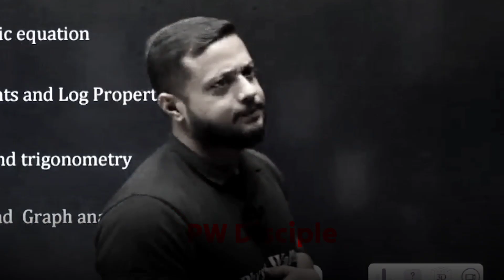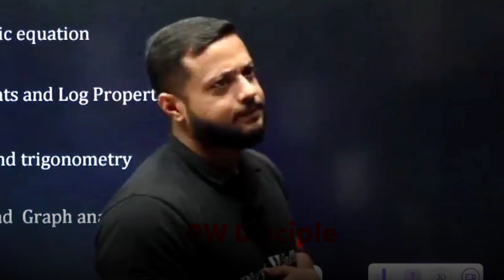60% वाले Dropper बच्चें | Rajwant Sir Motivation | PhysicsWallah | JEE Exam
60% वाले Dropper बच्चें | Rajwant Sir Motivation | PhysicsWallah | JEE Exam